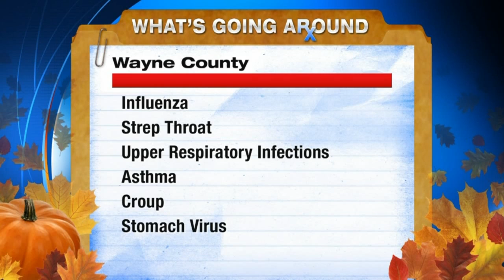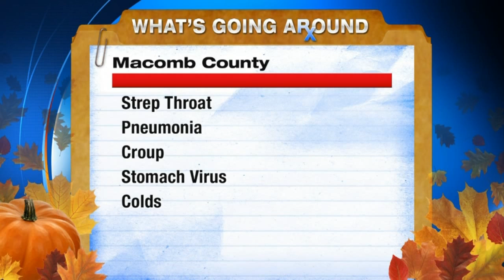Good Health: What's Going Around (12/4/2015)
Dr. McGeorge shows us what illnesses are popping up at metro Detroit emergency rooms and clinics.